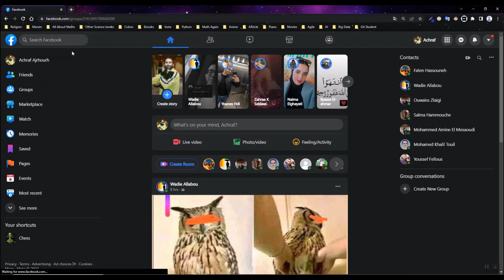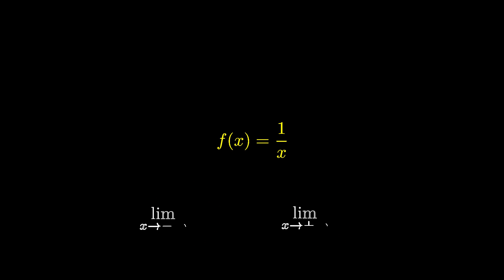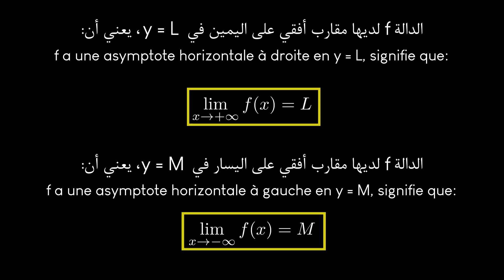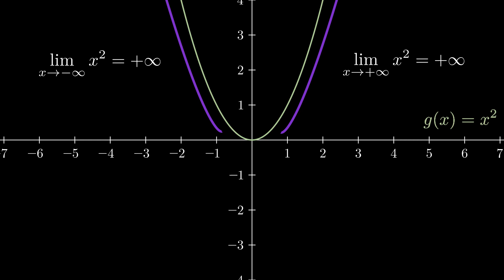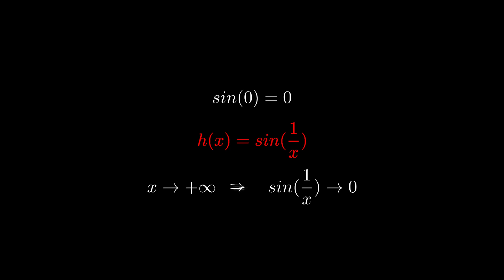النهايات - المقارب الأفقي - الجزء الخامس | Part 5: Asymptote Horizontale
في الجزء الخامس من هذه السلسلة التعليمية، نستكشف النهايات والمقارب الأفقي في الرياضيات. يركز هذا الفيديو على شرح مفهوم المقارب الأفقي بطريقة مفصلة وبسيطة، مع تقديم أمثلة عملية لتعزيز الفهم. نستعرض كيفية تطبيق قاعدة المقارب الأفقي ونناقش الدوال التي ليس لها مقارب أفقي. هذه المعلومات تساعد في فهم سلوك الدوال الرياضية وتحليلها بدقة.

Dans cette cinquième partie de notre série éducative, nous explorons les limites et l'asymptote horizontale en mathématiques. Cette vidéo se concentre sur une explication détaillée et accessible du concept d'asymptote horizontale, accompagnée d'exemples pratiques pour renforcer la compréhension. Nous présentons comment appliquer la règle de l'asymptote horizontale et discutons des fonctions qui n'ont pas d'asymptote horizontale. Ces informations aident à comprendre et analyser le comportement des fonctions mathématiques avec précision.

الموقع الخاص بالقناة:
Site Internet de la chaîne :

00:00 مقدمة | Introduction
00:18 النهاية في المالانهاية | Limite à l'Infini
00:41 أول مثال | Premier Exemple
02:07 مفهوم المقارب الأفقي | Concept d'Asymptote Horizontale
02:29 قاعدة المقارب الأفقي | Règle de l'Asymptote Horizontale
02:52 دوال بدون مقارب أفقي | Fonctions Sans Asymptote Horizontale
03:38 ثاني مثال | Deuxième Exemple